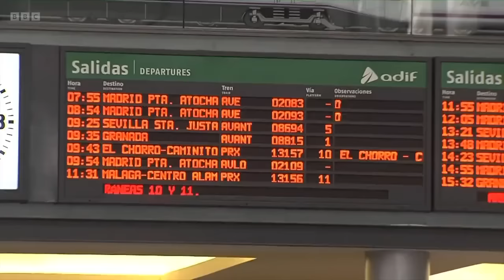Flooding claims lives in Spain after record rainfall - BBC News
Heavy rain has caused major flooding across Spain with Madrid, Toledo and Cádiz regions especially badly affected.

A number of people have lost their lives after become trapped in flood waters.

Residents in Madrid have been asked to stay at home due to "the exceptional and abnormal" rainfall, the city’s mayor said.

The record amounts of rainfall were due to a slow-moving storm.

The rains have caused mudslides on many roads and train services have been suspended in affected areas.

The extreme rain follows a scorching summer in Spain and much of southern Europe.  Climate scientists are warning that extreme weather events are becoming far more common due to global warming.

Clive Myrie presents BBC News at Ten reporting by Guy Hedgecoe in Madrid.